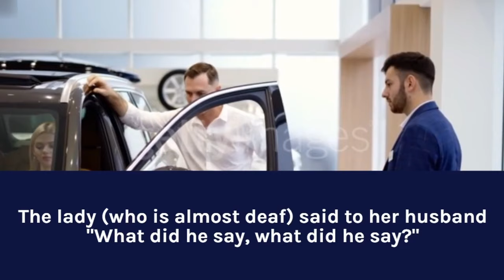FUNNIEST JOKE - A man and a woman are stopped by a police officer...